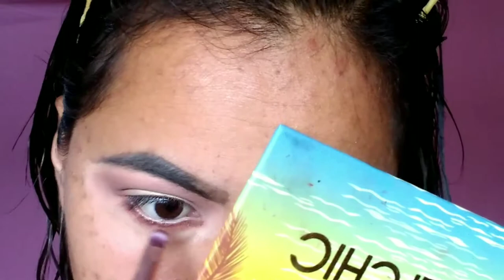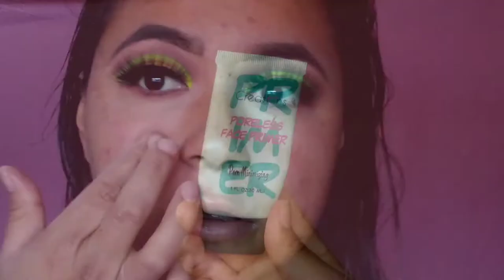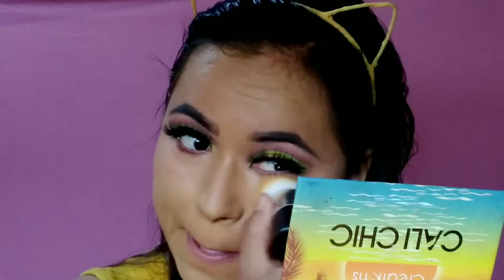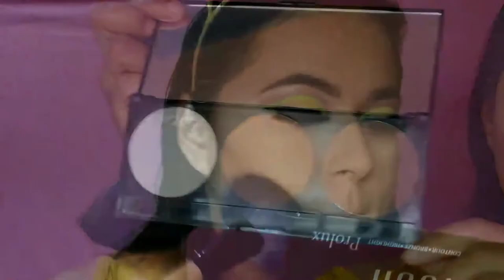Maquillaje en tendencia 2020 delineado Neon 💛Mb monsesita💛